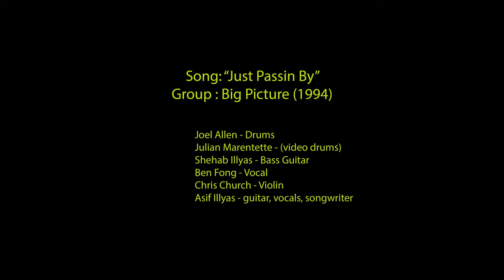"The World Was So Easy" Lost video - SOLVED!! -Song/Vid : "Just Passin' By" - Big Picture(1994)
As per your requests -- This is a grab from an, almost degraded to the point of oblivion, dusty, old,  VHS tape  from 1994. Thanks to all the Lostwave community and others for their dedication to bring lost music back into the light!  I wrote this song as a challenge to see if I could make a chorus in the time signature of 9/8 - in my very early days of songwriting ( not proud of the lyrics, haha!)  - and it ended up scoring us a record deal! The video was shot just north of Toronto, Canada. I can't recall the director's name. Big Picture was a band from Halifax, Nova Scotia, Canada.  The odd time signature of the chorus made for very strange dancing at shows! - Asif Illyas